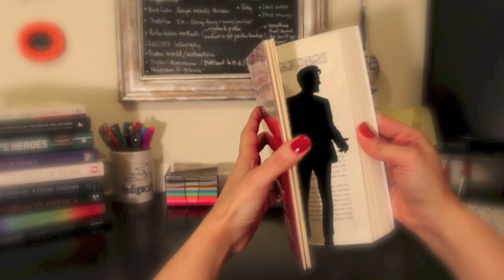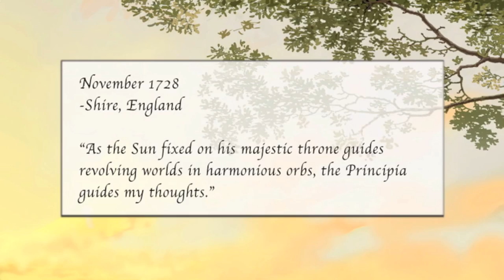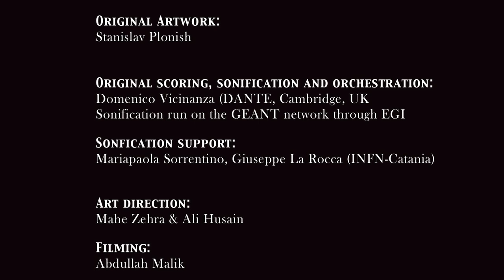Only The Longest Threads - Book Trailer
A reimagined history of physics, narrated by fictional characters dispersed through time and space, Only The Longest Threads tells a tale of abstract ideas and the feelings they evoke.